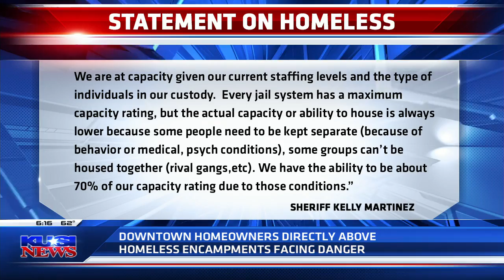Downtown San Diego homeowners fear for lives because of homeless behavior